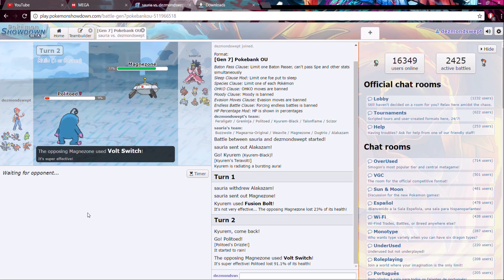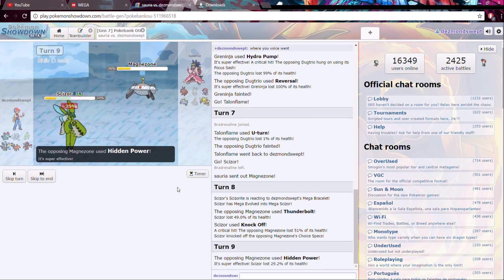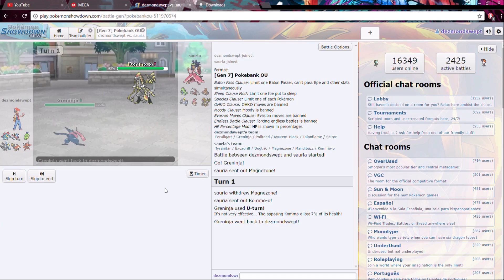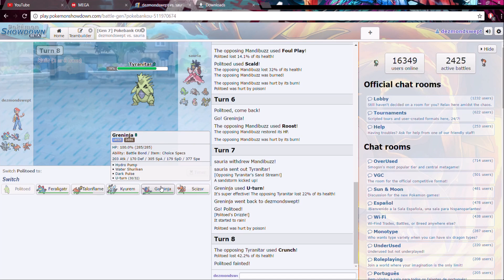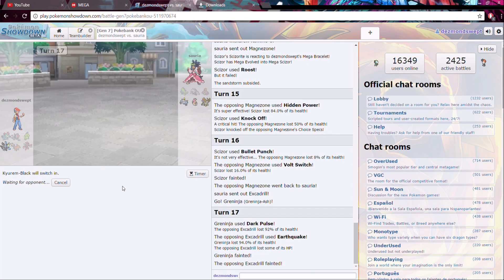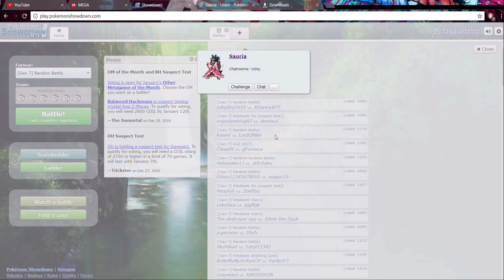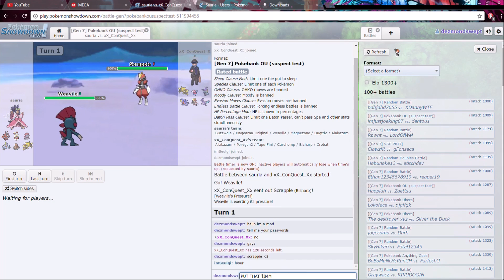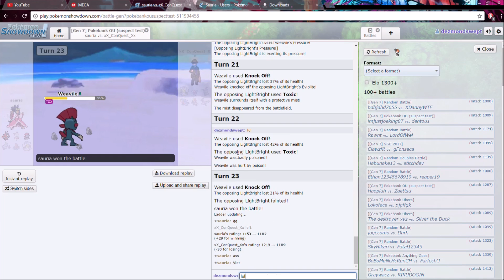Dezmond Plays Pokemon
yup thats me and that me beating VCG champ dezmond

pokemon- guzma's theme